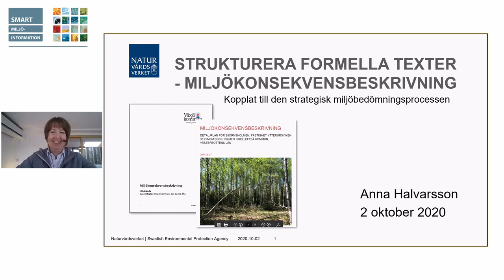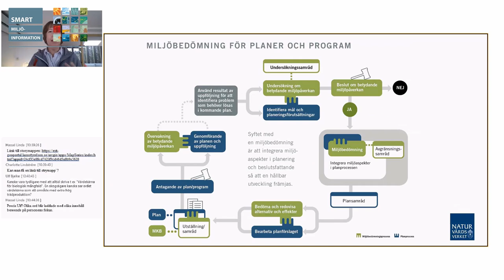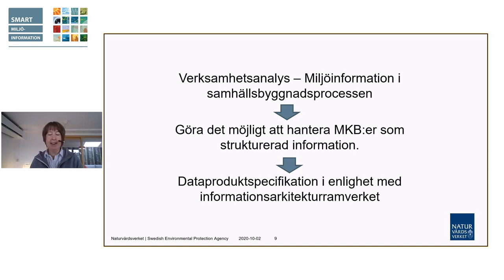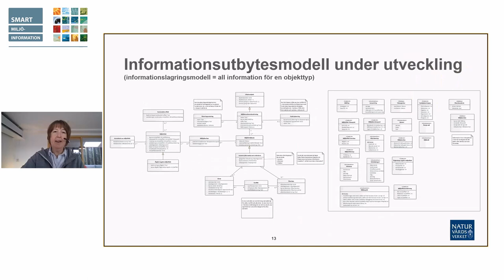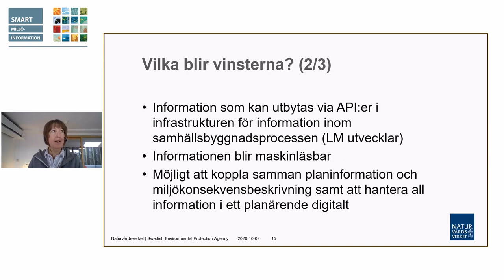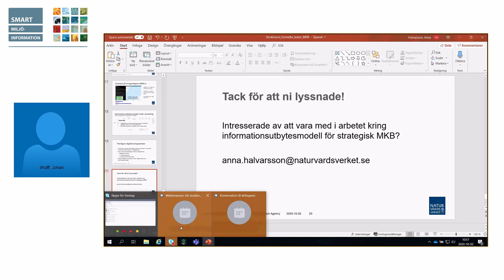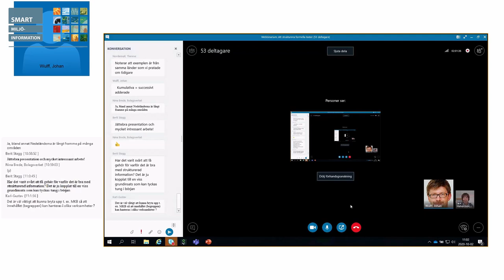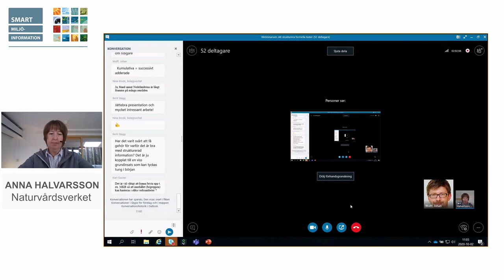Strukturera miljökonsekvensbeskrivningar Naturvårdsverket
Den 2 oktober 2020 arrangerade Smart miljöinformation ett seminarium om att strukturera formella texter. Inspelning från föredraget.